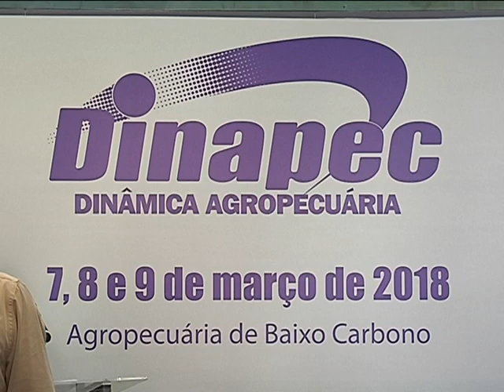DINAPEC 2019 acontecerá entre os dias 20 e 22 de fevereiro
Além de oficinas práticas, a feira tratará dos assuntos mais abrangentes ligados a ovinocultura, bovinocultura e melhoramento genético.

Ficha Técnica:
Produção e Reportagem: Karol Peralta
Imagens: Valdecir Shiroma
Edição: Tiago Além